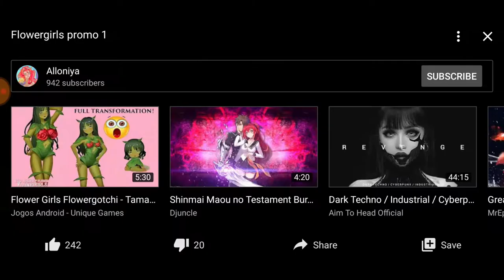I Need Holy Water Please | Flower Girls Tamagotchi Flowergotchi Pocket Pet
Best Game 2021.

Get Yours Fast.